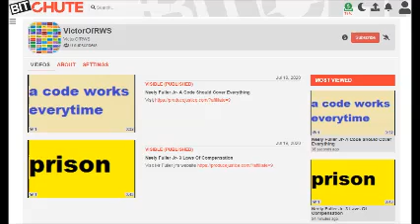New back up channel on BitChute (Link in Description)